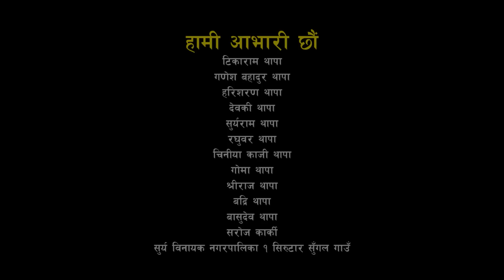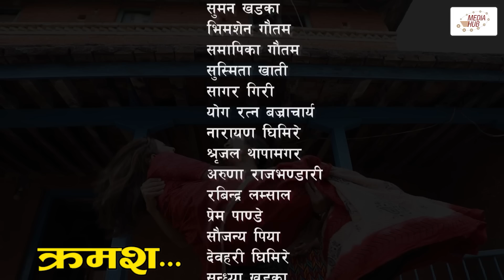Ulto Sulto | उल्टो सुल्टो | Ep -239 | 27 May, 2023 | Rabi Dangol, Baldip | Nepali Comedy | Media Hub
Ulto Sulto is one of the latest comedy serial programs of Media Hub Pvt.Ltd. It is Published every Saturday on Media Hub Official Channel  at 8:30 PM And Aired on Every Friday at 9:00 PM Dish home Comedy Plus Tv 'Channel no. 107' . This show is produced by Media Hub Pvt. Ltd. Lazimpat, Kathmandu.

Episode : 239
Published Date : 27 May,2023, 8:30 PM

Production: Media Hub Pvt. Ltd.
Production Advisor: Som Dhital
Executive Producer: Baldip Rai
Director : Rabi Dangol
Writer: Rabi Dangol / Uma Kanta Sapkota
Editor: Rabin Bhatta / Ashok Chaudhary / Sarita Gautam
IT Manager/Publicity Design : Dibash Humagain
Graphics: Aman Maharzan
Production Management: Basanta Tamang
Camera: Dilip Bista
Makeup: Bishwo Ram K.C. / Shakher Thapa
Title song Writer: Sailendra Simkhada
Music/Singer: Tanka Budhathoki
Artists: Rabi Dangol, Shree Thapa, Ram Babu Regmi, Subash Gajurel, Amrita Shrestha, Baldip Rai, Nisha Pakhrin, Sushila Niraula, Mina Lama, Mukesh Hamal, Rakshya Guragain, Sunita Shrestha, Manoj Tamang, Rajat Bhatt and many More.